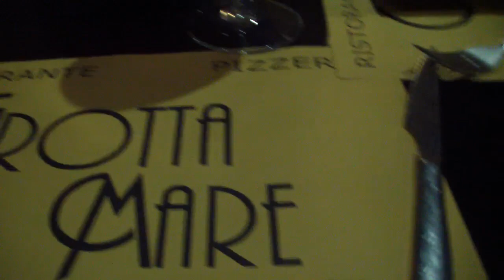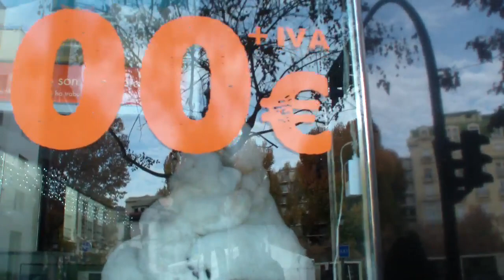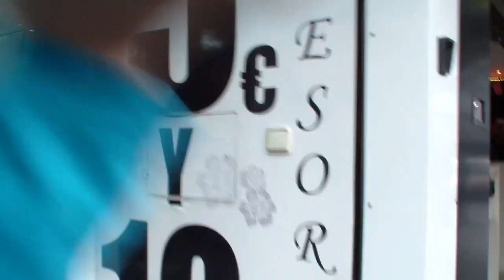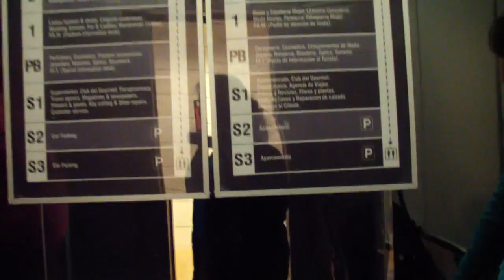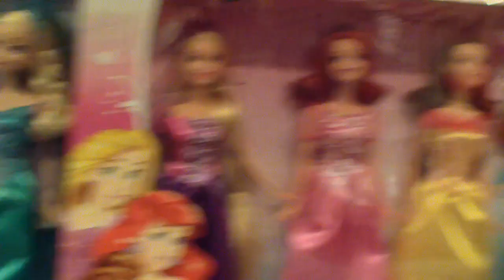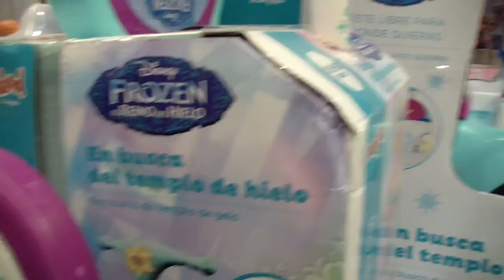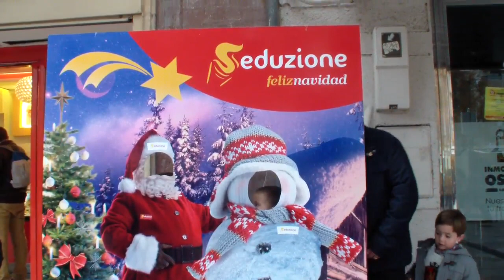VLOGMAS 2015 (( DIA 7 ))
Mándanos tus Cartitas a ...:

LAURA SERRANO SANCHEZ
APARTADO DE CORREOS Nº  805
18009 GRANADA (ESPAÑA)

lajo2006